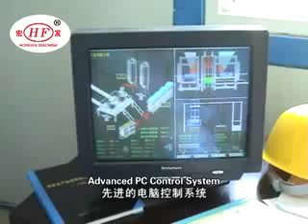Hongfa Fully automatic Block Production Line ，only require 5 workers to run the whole line